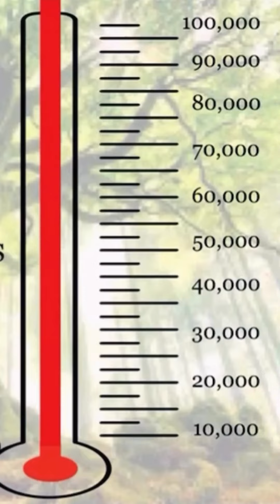TKBSNATION HAVE YOU EXPERIENCED CHURCH HURT OR HAS EVERY CHURCH EXPERIENCE YOU HAD BEEN PLEASANT?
ON EPISODE 8 OF TKBSNATIONCONVERSATIONS We are discussing the hot topic of Religion vs. Spirituality and why it’s important to understand the difference between developing your personal relationship with God versus earning it thru religion and more!